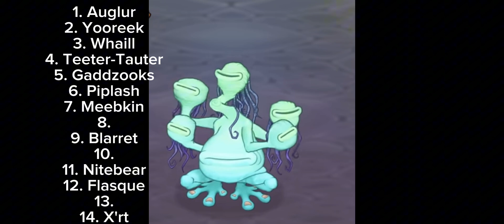Rating Ethereal Workshop Monsters (WAVE 5) - My Singing Monsters